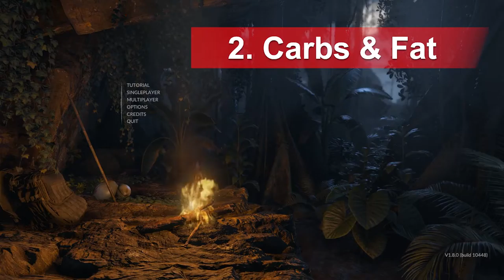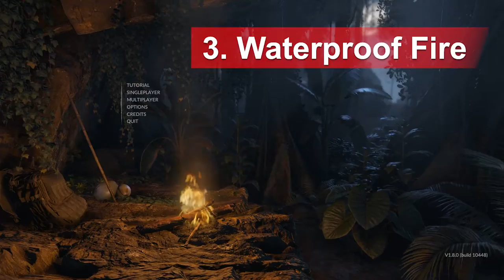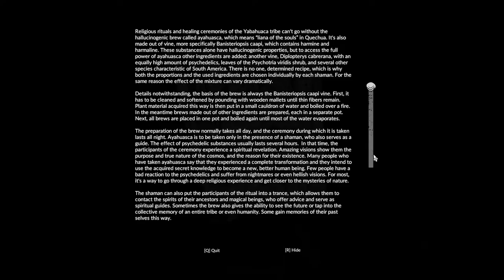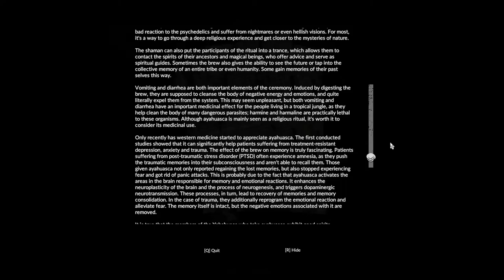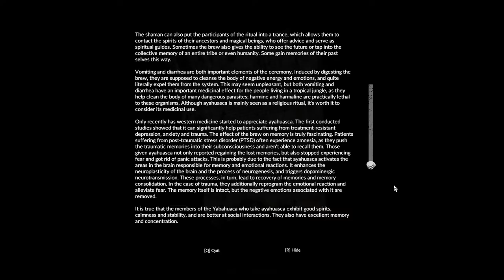Green Hell : Episode 3 - Signs of life...and death! A BrainPulp Let's Play.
Green Hell has been out for a while, but I never had a chance to play it till now. In this video, I start checking things off my survival to-do list and finally begin to take the first few steps towards searching for my missing wife.

Music in the outro: Covered in Oil by Broke For Free